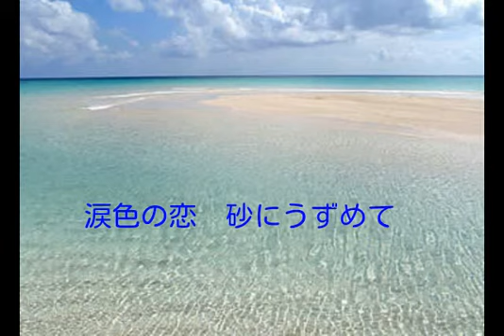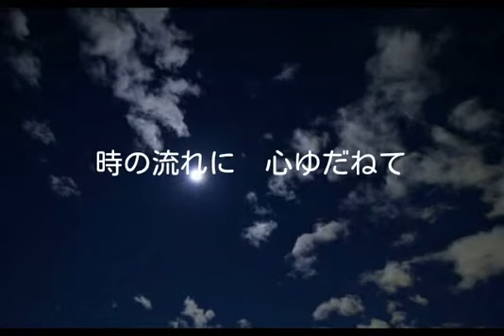19の夏buzz2015／fujin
聞きやすくしました。